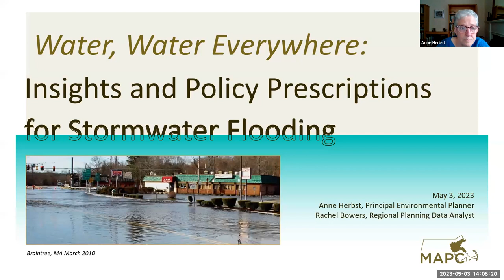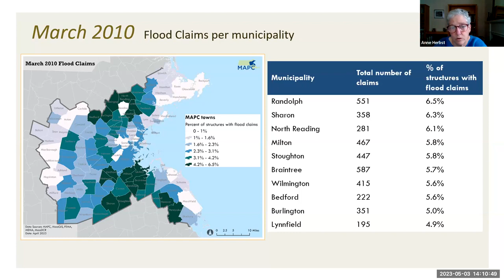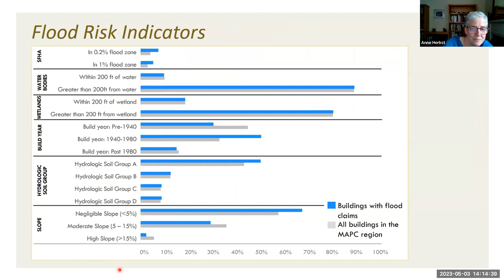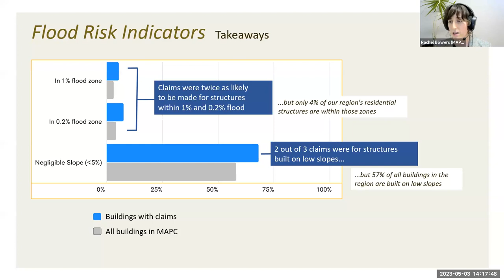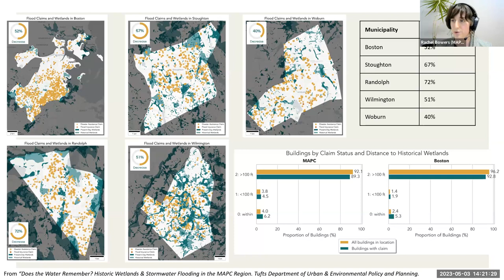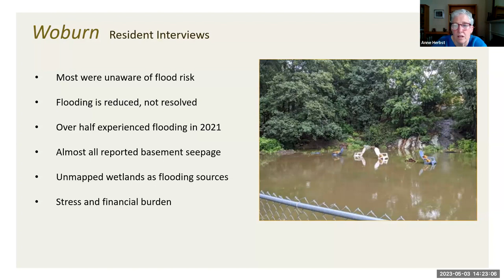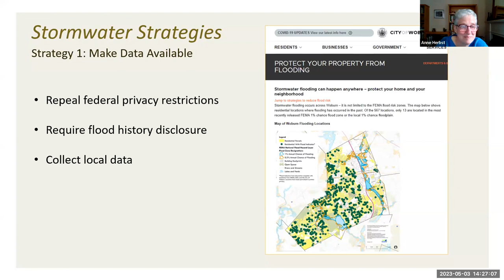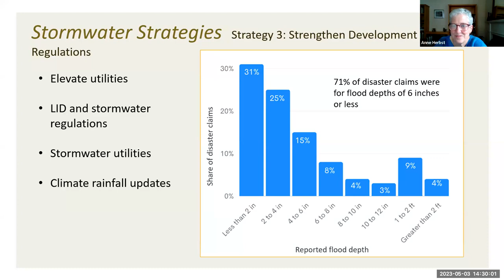Webinar: Water, Water, Everywhere: The Increasing Threat of Stormwater Flooding in Greater Boston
MAPC released new research that analyzed 27,000 flood claims from the historic March 2010 storms that dropped 18 inches of rain across Eastern Massachusetts. $59M in disaster assistance was paid out. We found that only 4% of disaster claims were located in FEMA 1% chance flood zones. With the prospect of more frequent and severe storms due to a changing climate, what can local, state, and the federal government do to better understand, prepare for, and minimize flooding and flood damage?

Presenters and panelists:
Marc Draisen, Executive Director, MAPC - Welcome
Van Du, Senior Environmental Planner, MAPC - Moderator
Anne Herbst, Principal Environmental Planner – retired, MAPC
Mia Mansfield, Director of Climate Adaptation and Resilience, MA Executive Office of Energy and Environmental Affairs
Jason Mammone, P.E., Director of Engineering, Town of Dedham
Rachel Bowers, Regional Planning Data Analyst, MAPC